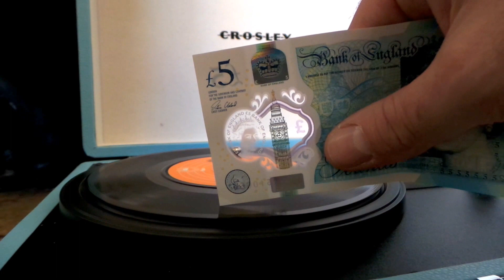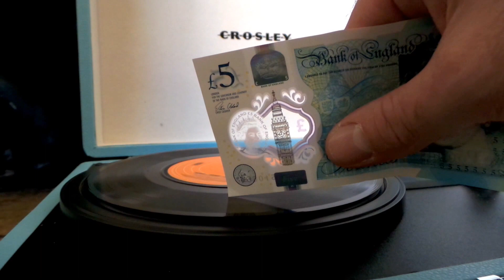New Five Pound Note Playing a 7" Vinyl Single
Number 88 out of 100 on Rude Tube's 'Welcome to 2017'!!

The new polymer five pound note is just about capable of playing a vinyl record (with the aid of a contact microphone and small amplifier not shown on screen). As the corners on these new banknotes are more durable and sharper than its paper counterpart it acts like a very crude record needle.
If you haven't already guessed it’s playing the 1976 7” vinyl single ‘Money, Money, Money’ by ABBA. Awesome!